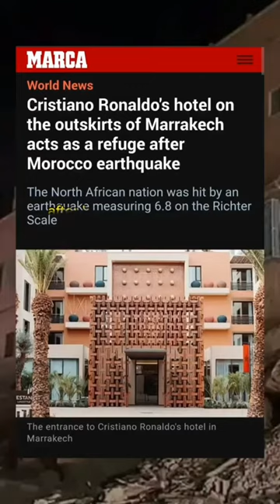Ronaldo's hotel in Morocco offering shelter to earthquake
Ronaldo's hotel in Morocco offering shelter to earthquake. More than 2000 people lost their lives after a strong 6.8-magnitude earthquake jolted Morocco on Friday night.
morocco earthquake
ronaldo help morocco earthquake
cristiano ronaldo morocco earthquake
earthquake in morocco
cristiano ronaldo morocco hotel
cr7 morocco hotel offers shelter to earthquake survivors
is cristiano ronaldo offering shelter to earthquake victims?
ronaldo hotel in morocco
cristiano ronaldo helps morocco